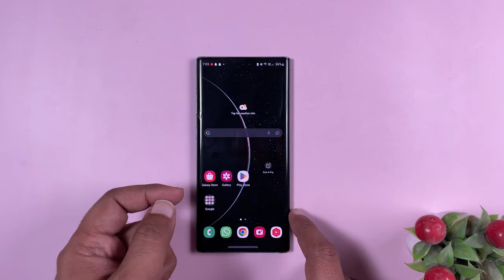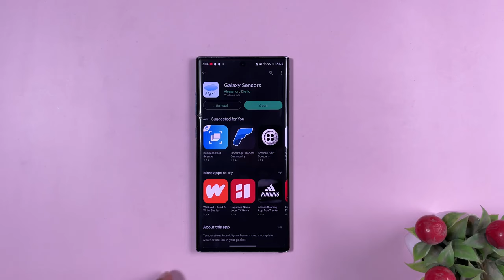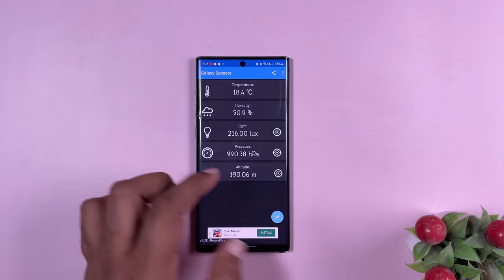How to check room Temperature from phone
There are various devices which comes with temperature sensor on there devices but these temperatures sensors are only used to calculate the temperature of Battery and hence there is no app to suggest you the temprature of the room. But we introduced an app that can help you check the Temperature of your room.

The app name to see the room temperature on android is Galaxy Sensors. This app helps you display various sensor details like pressure, temperature, humidity etc.

How android Calculate room temperature
Samsung Galaxy devices comes with embedded Temperature sensor which helps the device calculate the relative temperature of the room, battery and surrounding. These sensor convert heat energy to electrical energy and sends signal to the phone.